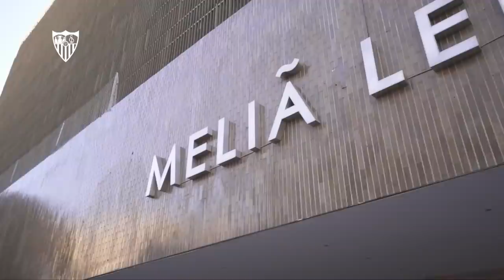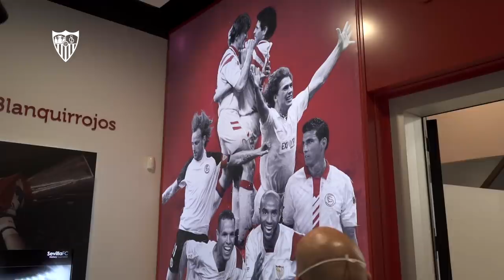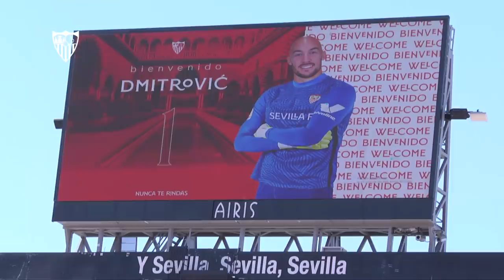El primer día de Marko Dmitrovic como sevillista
Así hemos vivido las primeras 24 horas del guardameta serbio como nuevo jugador de la entidad nervionense. ¡Bienvenido, Marko! 🇷🇸